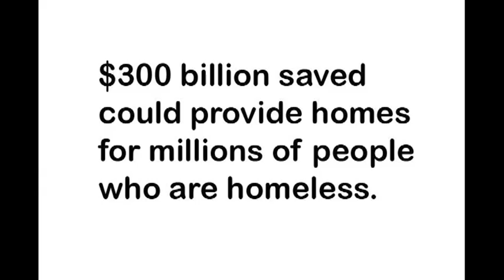TAX LUNACY.dv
WE PAY 3 TAXES.r